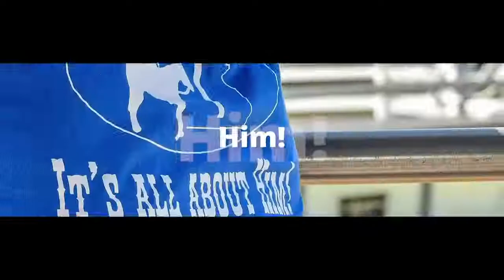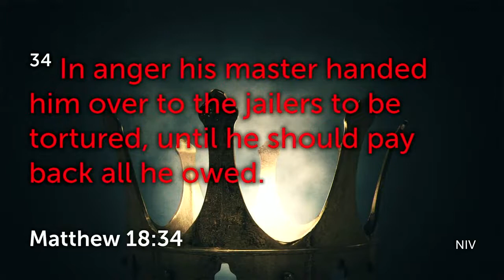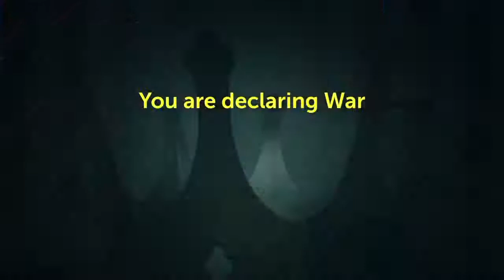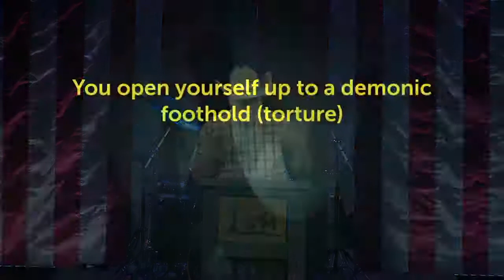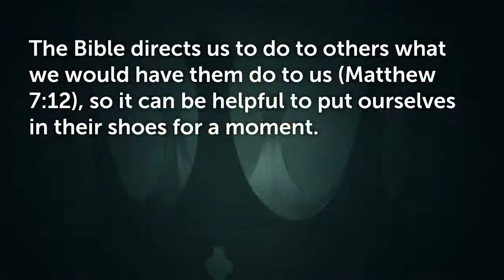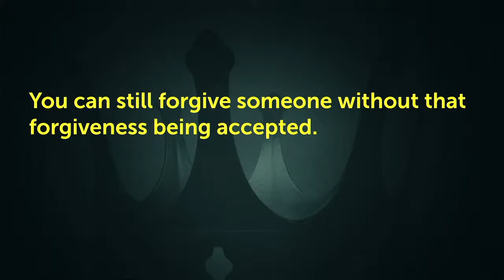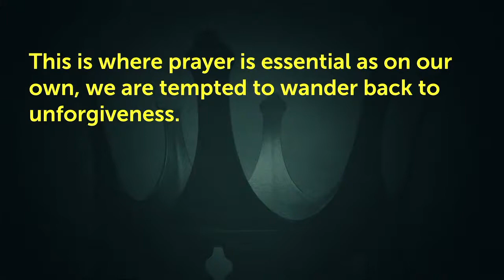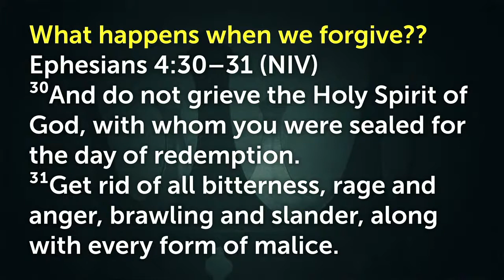Sunday Service 8-1-2021 (6pm)